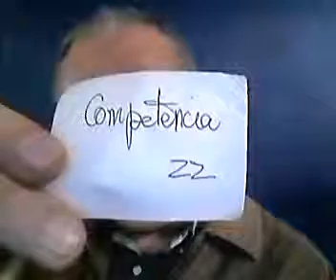Concepto Terapia 138 Competencia 22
Un concepto fundamental para el logro de la mejor convivencia posible en cuanto a las diferencias, la justicia, la igualdad y los triunfos. Una realidad que marca todas nuestras vidas.